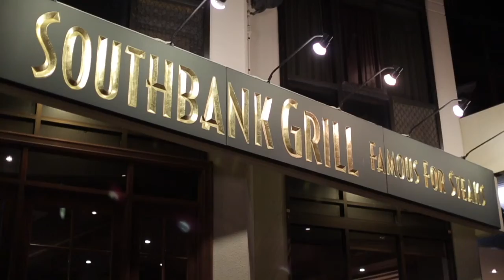Rydges Southbank Townsville review with Theo from Greece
Rydges Southbank Townsville sits in the heart of Townsville's foodie precinct on Palmer Street. Our boutique Townsville hotel is the gateway to Magnetic Island and the Great Barrier Reef and offers unparalleled views of Townsville City, Castle Hill and Ross River Marina. Business and leisure travelers alike will appreciate our Central Business District location near premier shopping, dining and entertainment. Our Southbank hotel is just a short walk from key attractions including Reef HQ, Maritime Museum of Townsville and the Museum of Tropical Queensland. Walk across the Victoria Bridge and experience the newly rejuvenated Flinders Street shopping precinct. For those looking for a night out on the town, the night club strip at Flinders Street East is the hip place to be. Newly renovated rooms at our contemporary Townsville hotel feature the comfortable Rydges Dream bed in addition to high-end amenities and technologies that will have guests feeling right at home. Our remodeled Townsville meeting rooms at the Southbank Convention Centre are ideal for hosting weddings, receptions and banquets.